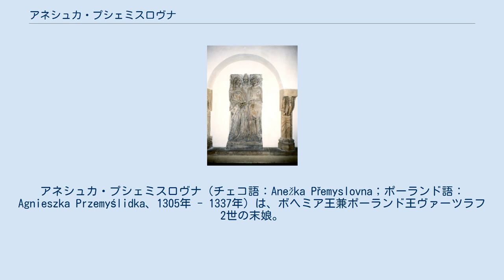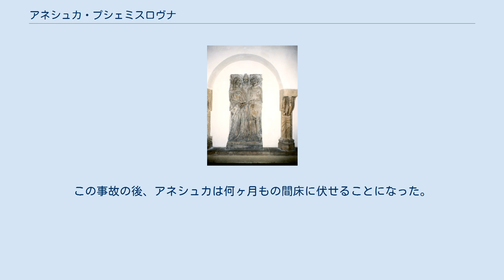アネシュカ・プシェミスロヴナ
アネシュカ・プシェミスロヴナ（チェコ語：Anežka Přemyslovna；ポーランド語：Agnieszka Przemyślidka、1305年 - 1337年）は、ボヘミア王兼ポーランド王ヴァーツラフ2世の末娘。
母はその2番目の妻でポーランド王プシェミスウ2世の娘であるリクサ・エルジュビェタ。
 なお、ヴァーツラフ2世が最初の妻グタとの間にもうけた長女（cs, 1289年 - 1296年）も同名のアネシュカであるが、本記事の人物の異母姉にあたるこの王女はヴァーツラフの再婚以前に早世している。
プシェミスル家には他にも、ヴァーツラフ2世の大叔母にあたる聖アネシュカ、ヴァーツラフ2世のおば (cs) 、本記事の人物の伯母にあたるヴァーツラフ2世の姉 (cs) など、アネシュカという名の王女が何人か存在する。
 アネシュカが生まれて間もなく父が急死し、1306年には異母兄ヴァーツラフ3世もオロモウツで暗殺されたため、プシェミスル朝の王統は絶えた。
アネシュカの母リクサ・エルジュビェタは、ローマ王アルブレヒト1世の長男ルドルフと再婚した。
ルドルフはチェコ人貴族の一派に推されてボヘミア王に即位し、リクサ・エルジュビェタは王妃の地位を保った。
しかしそれもわずかの間のことで、1307年7月にルドルフは反乱した貴族バヴォル3世・ゼ・ストラコニツが立てこもる城砦を包囲している最中に赤痢にかかって病死した。
 リクサ・エルジュビェタは娘をヤヴォル公ヘンリク1世（ボルコ1世スロヴィの子）に嫁がせた。
結婚式は1319年に執り行われたが、新郎新婦が遠縁の関係にあるため、婚姻には教皇の認可が必要とされた。
認可は1325年に下りている。
アネシュカの義兄であるボヘミア王ヨハンは、彼女の結婚には反対していた。
ヘンリクがアネシュカの異母姉マルケータと結婚していた従兄のレグニツァ公ボレスワフ3世と同様、自身のボヘミア王位を脅かすライバルになるのを恐れたからである。
実際、結婚後すぐに、ヘンリク1世は姑リクサ・エルジュビェタの同意のもと、彼女の寡婦領フラデツ・クラーロヴェーを占拠して、ヨハンに対する反乱軍を支援するための遠征を画策している（実現はしなかった）。
 アネシュカは一度妊娠したことがあったが、第1トリメスター（3か月頃）の時期に落馬事故を起こして流産した。
この事故の後、アネシュカは何ヶ月もの間床に伏せることになった。
アネシュカは1337年に死去した。